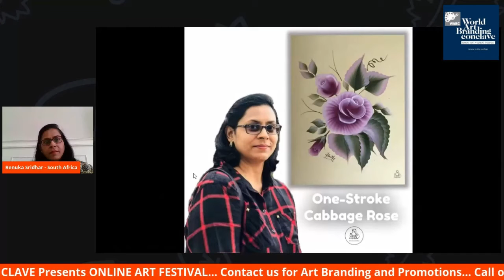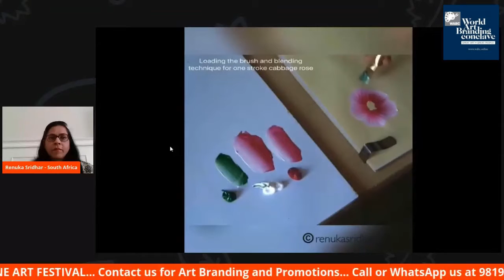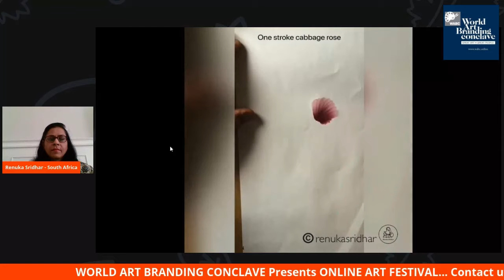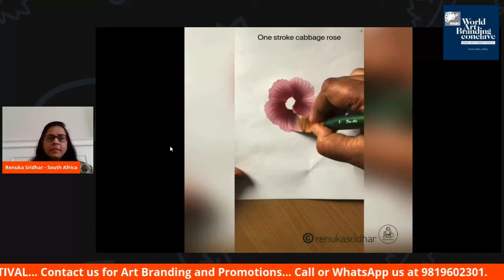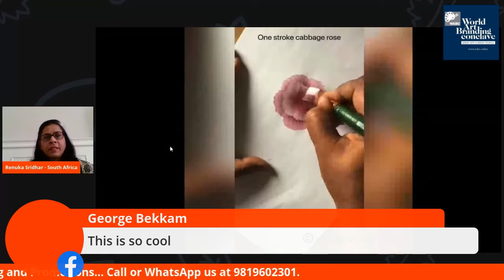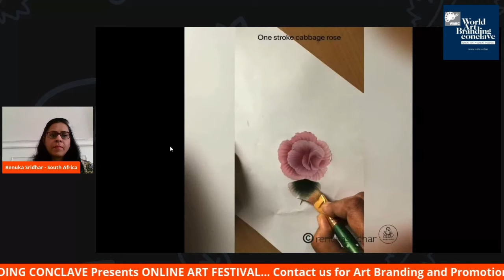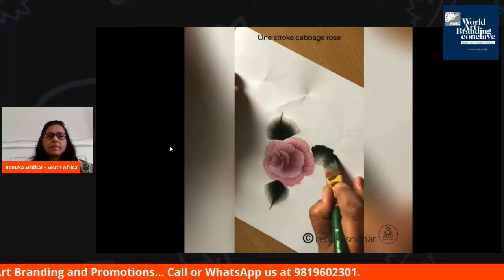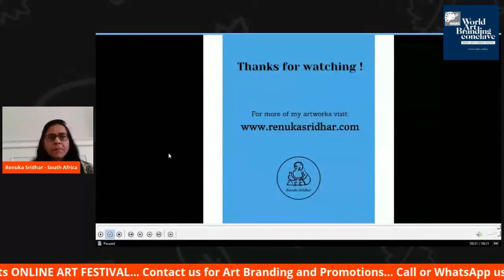An Interaction and a Painting Demo by soulful artist Renuka Sridhar from South Africa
About the Artist:

Renuka was born and brought up in Mumbai, and she is a self-taught artist. Art came to her life magically and became her lifelong inspiration. Art is her way of practicing meditation. Her paintings are beautiful and radiate peace and calmness.

Renuka is aiming to sell her art worldwide and a part of the proceeds she would continue to support the social causes. She wants to make an impact on the world through her Art.